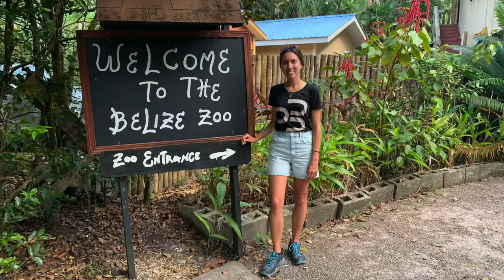BELIZE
Hi friends!

I moved to Belize, where I am spending the next couple of days. During this trip, I am visiting every country in Central America, starting from Mexico, all the way to Panama. Welcome to Belize!

Thanks for being here and hope you learn something new!

Soon I will be going back to Portugal, I am going to share all the updates in the next video. See you soon!

Love, Noemi